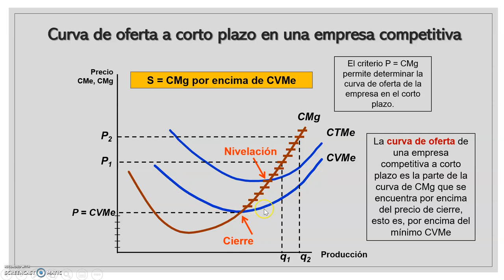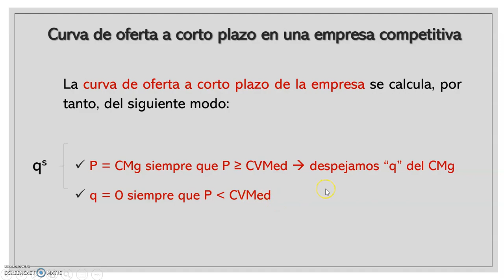Tema 5.4 - Curva de Oferta a Corto Plazo de la Empresa